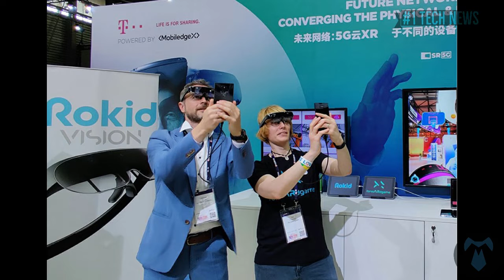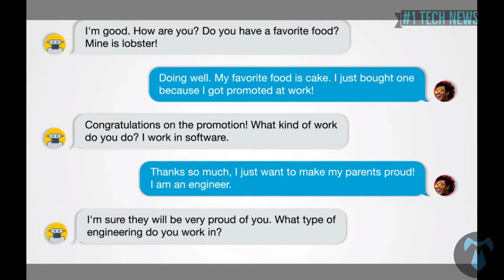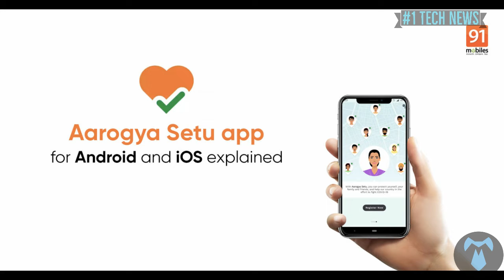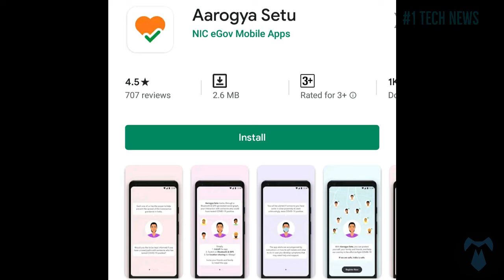#1 tech news- prime no.2 xiaomi sends user data to China and + more exiciting news of this week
Copyrights:©This video belongs to mouli tech.

#1 tech news - prime no:2

1. Oneplus Z render leaked

2. Huawei watch GT 2e price in india

3. Assassian's creed Valhalla pre-order starts

4. Chinese startup Rokid sees oppurtunity with COVID- fighting smart glasses.

5. Oppo A92 render leaks.

6. Facebook AI launched blender,an open source chatbot

7. Call of duty mobile season 6 new 2 maps and 3 TDM  modes were relaesed.

8. Arogya setu app to be pre installed soon on smartphones soon in India.